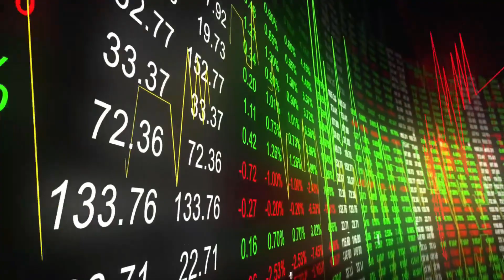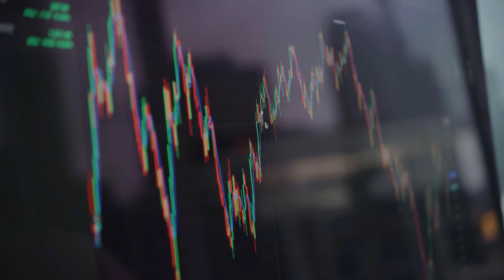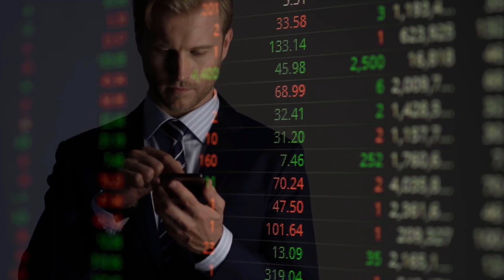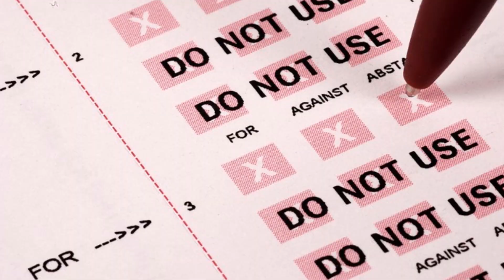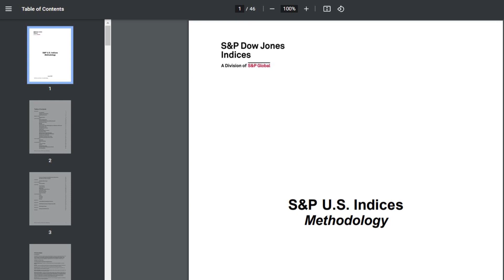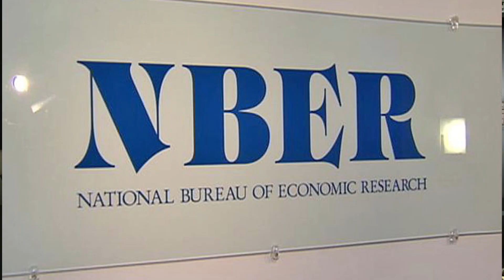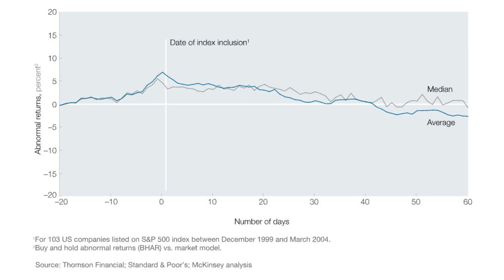Do Companies Pay For Index Membership?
Do Companies Buy S&P500 Membership? A new working paper attempts to figure out why some companies make it into the blue-chip stock market index.

In recent years there has been a huge shift away from active asset management and towards passive, index-tracking funds. The indices that these funds follow have in turn gained enormous power, becoming gatekeepers to the flow of trillions of dollars.

Names like S&P Dow Jones, FTSE Russell and MSCI are the biggest index providers and earn huge revenues from charging funds licensing fees. But a new scandal questions the integrity of Standard & Poor’s - the provider of one of the most tracked indices.

A working paper recently published by the National Bureau of Economic Research found that companies that bought credit ratings from S&P Global’s rating business were statistically more likely to be included in the S&P 500.

S&P argues that the paper, which has not been peer-reviewed, is “flawed” and misleading about the index’s eligibility rules and methodology. S&P also insists that it has a strict separation of business lines. To be sure, some of the paper’s claims may seem overdone, given that S&P is a major player in both the credit rating and index-provision business. A company may naturally seek a credit rating to assist in its expansion efforts that would in any case propel it into the index.